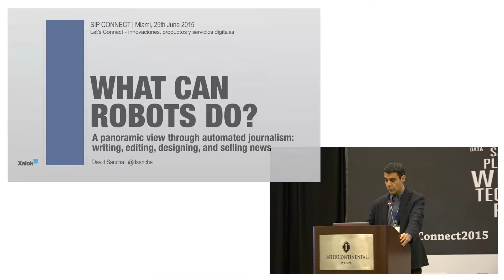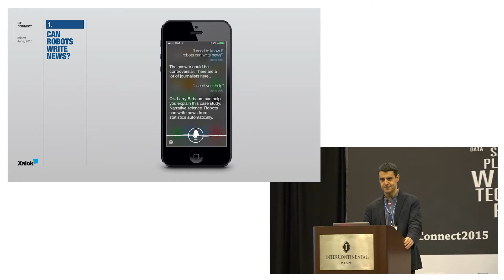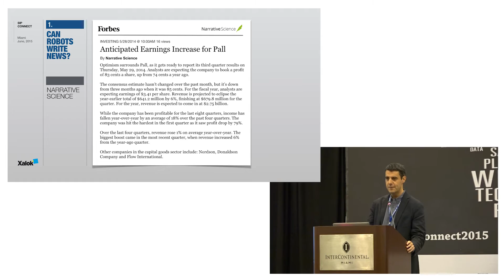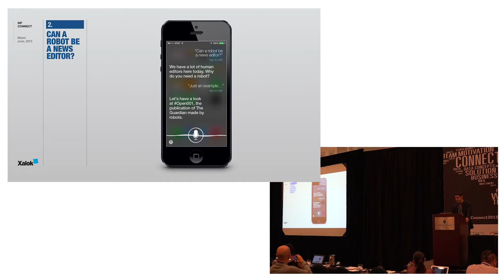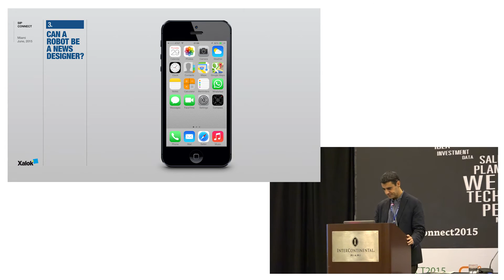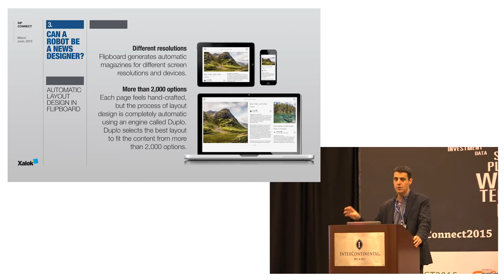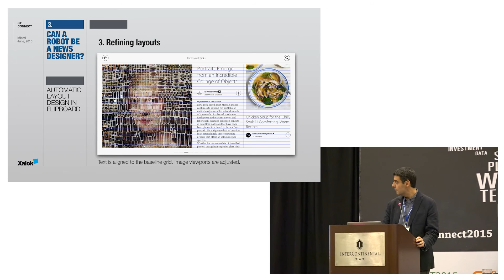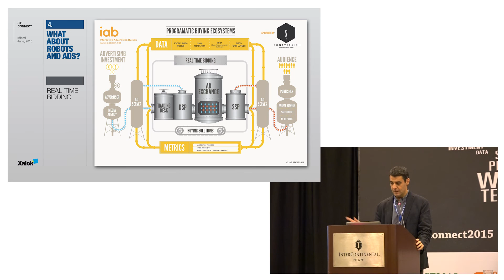SIPConnect2015 // David Sancha